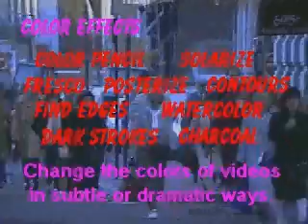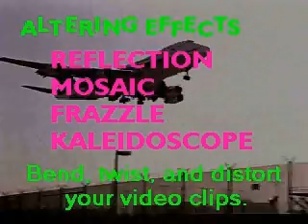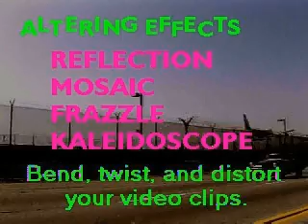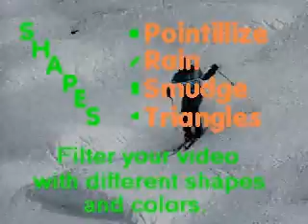STYLIZE "The Stylize Module"